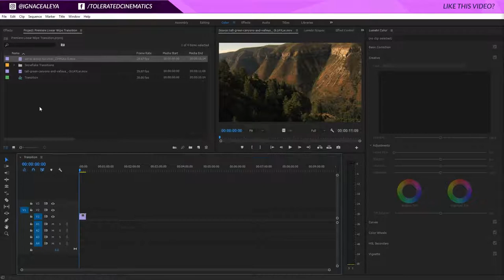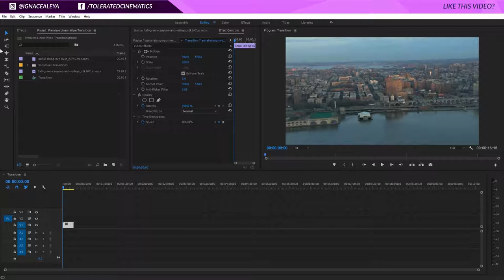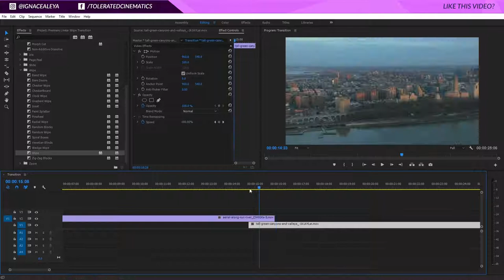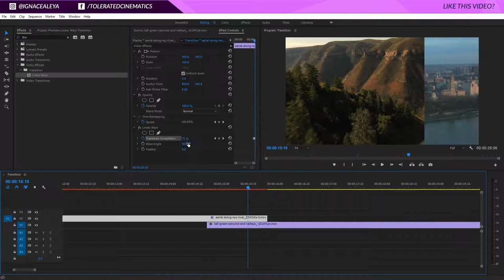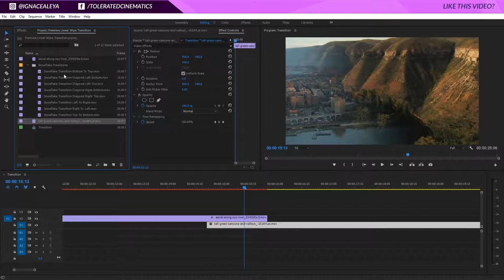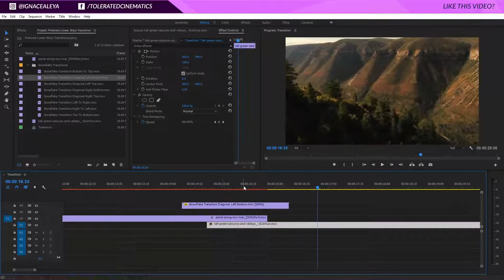Linear Wipe Transition in Premiere Pro TUTORIAL